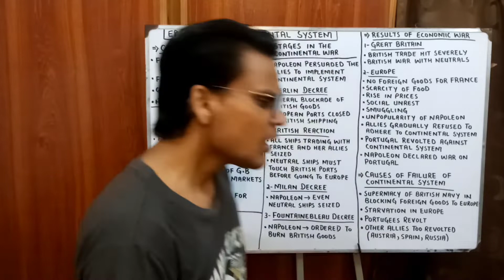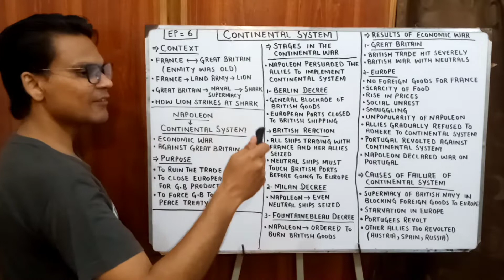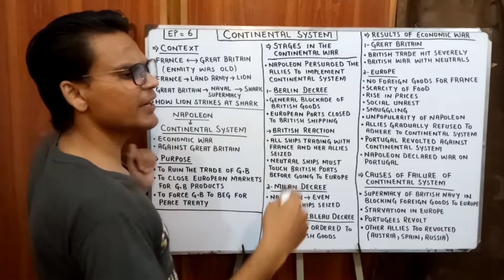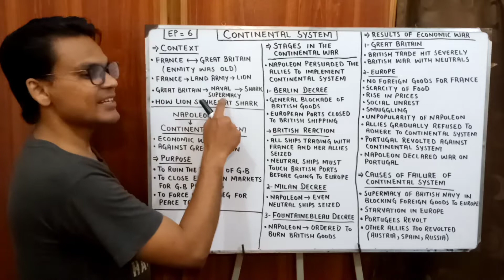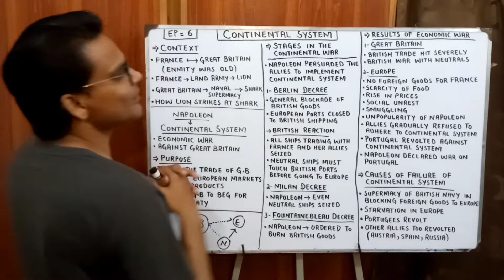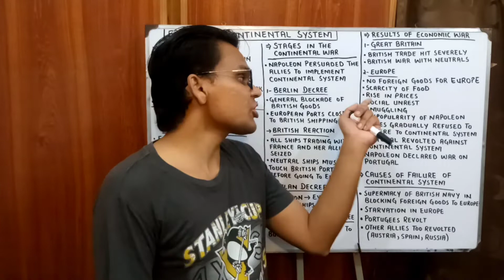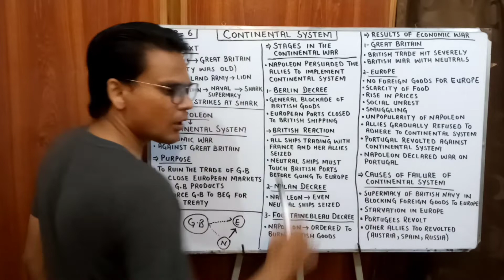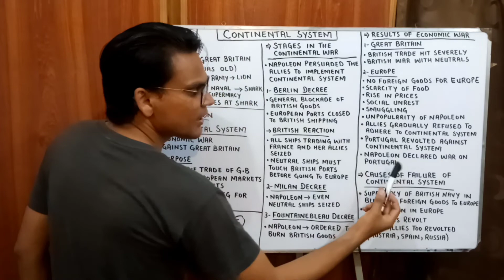Continental System | Napoleon Bonaparte | European History | Lectures by Waqas Aziz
Continental System of Napoleon Bonaparte was an economic war against Great Britain. The main purpose of the Continental war was to ruin the trade of Great Britain and force her to beg for peace treaty. There are various stages in the implementation of Continental System. Doubtlessly, British reaction was swift and severe too. Subsequently, both British and European countries suffered a lot because of this economic war. The Continental System failed because of Naval strength and acute starvation in Europe.

This lecture explains Continental System of Napoleon in detail.

Regards: Lectures by Waqas Aziz